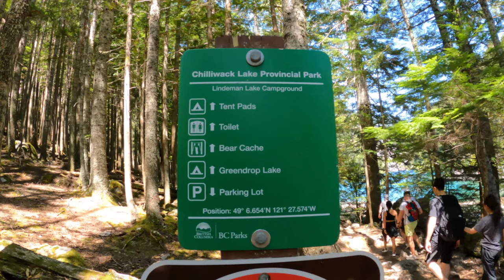Lindeman Lake Hike on a Sunny Day, Chilliwack, BC | Trekkerpedia Adventures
Lindeman lake is one of the most beautiful lakes near Chilliwack, famous for its turquoise color water. It is situated at a distance of around 140km from Vancouver or almost a 2-hour drive from Vancouver and at a distance of 40km from Chilliwack or a 45-min drive.

The Lindeman Lake hike is a 3.5km heavily trafficked out and back hike and is rated moderate because of its steep elevation gain of around 800 feet. The trail is primarily used for hiking, camping, and nature trips. Dogs are also able to use this trail but must be kept on a leash.

Most of the hikers stop at the south top of Lindeman lake for pictures. If you are looking for a quieter place to spend time at the lake, go towards the northern side of the lake. It includes a bit of light scrambling as there are some boulder fields and fallen trees. The famous Greendrop lake is 4 km ahead of Lindeman lake.